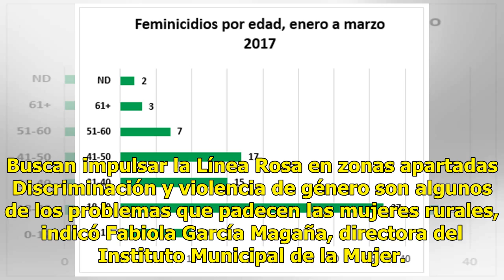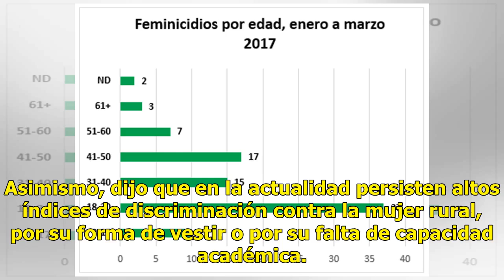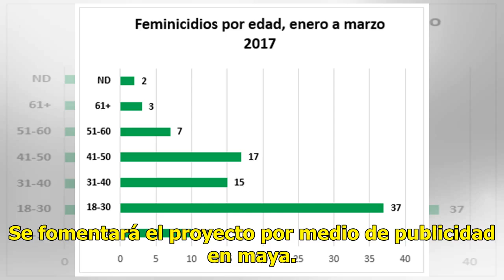Elevada tasa de violencia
Buscan impulsar la Línea Rosa en zonas apartadas Discriminación y violencia de género son algunos de los problemas que padecen las mujeres rurales, indicó Fabiola García Magaña, directora del Instituto Municipal de la Mujer. Según informó, por el segundo problema se atiende al mes a unas 350 mujeres...